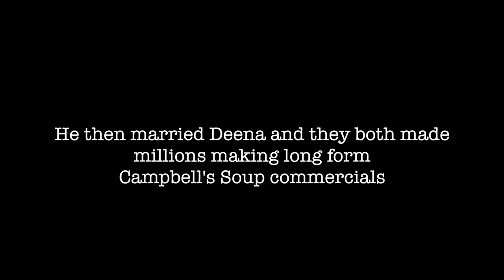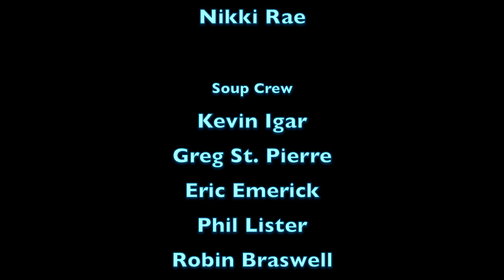Satan's Broken Family - Theatrical Version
We polished the apple and gave it a wacky ending. Starring Christine Bell, Madison Conradis, and Thomas Curtiss.